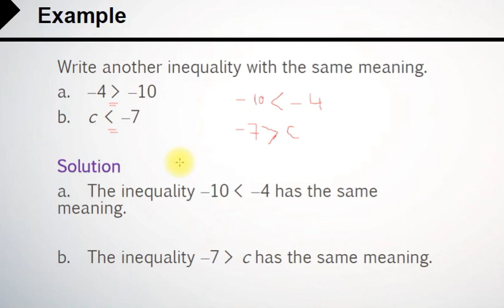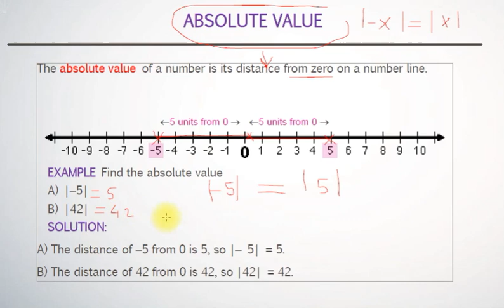08 MA158 Integers Lecture 1 Part 8